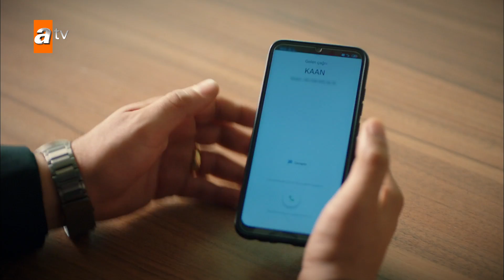Kaan, kazayı görenin peşinde! - Kardeşlerim 30. Bölüm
“Hiçbir şey yolunda gitmezken, sen nasıl gittin…”
Kadir’in ölümünün ardından Asiye evi geçindirebilmek için canla başla mücadele ederken, Ömer de Oğulcan’la beraber abisinin katilini bulmaya çalışmaktadır. Orhan’ı okulda karşılayan kötü sürpriz, Aybike ve Berk’in arasının gerilmesine neden olurken, Kaan ile birlik olan Akif, olanların üstünü örtme çabasına tüm gücüyle devam eder. Bir sevdiğini daha kaybetmenin acısıyla derinden sarsılan Eren kardeşler, ayakta kalabilmek için yine birbirlerine tutunmak zorundadırlar.

Oyuncular: Celil Nalçakan (Akif Atakul), Cüneyt Mete (Orhan), Fadik Sevin Atasoy (Şengül), Ahu Yağtu (Suzan), Simge Selçuk (Nebahat), Yiğit Koçak (Ömer), Su Burcu Yazgı Coşkun (Asiye), Aylin Akpınar (Emel), Onur Seyit Yaran (Doruk Atakul), Cihan Şimşek (Oğulcan), Damlasu İkizoğlu (Melisa), Gözde Türker (Harika), Kaan Sevi (Mazlum), Melis Minkari (Aybike), Eren Ören (Kaan).